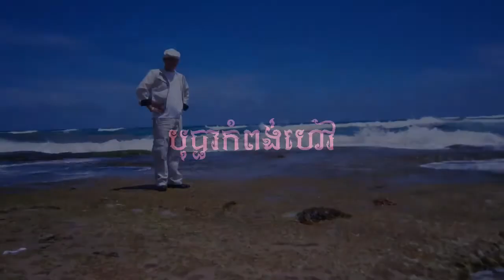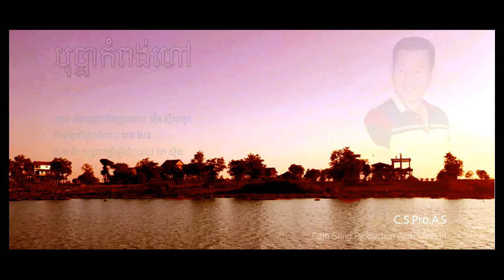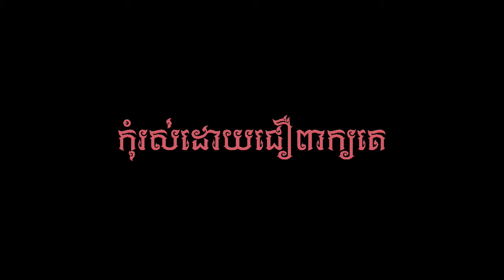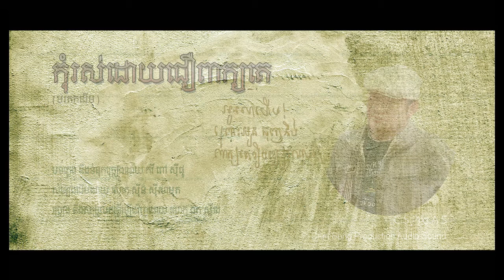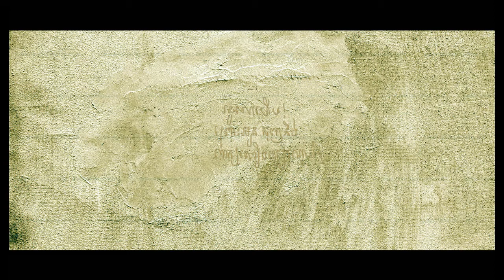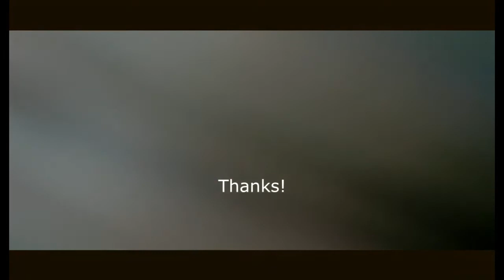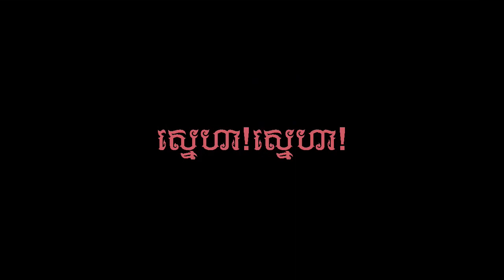កំពូលមនោសញ្ចេតនា - វ៉ុល ០១ - ឯក ស៊ីដេ | EK SIDE - Authorized Collection Vol. 01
Song's History:
(Sidé ÈK covered Khmer Old Songs)
This is a combination of 09 old songs to put in all listeners' memory of a sweet souvenir. The 2nd is iliminated. These songs are re-arranged and re-sung by Mr. EK SIDE- the Cambodian later generation singer who does love, protect, and develop the Khmer Old Songs by re-arrange and keep in original arrangements, and dubbed in the studio of the Camsongs Production- C.S.Pro.A.S.

Sincerely yours!